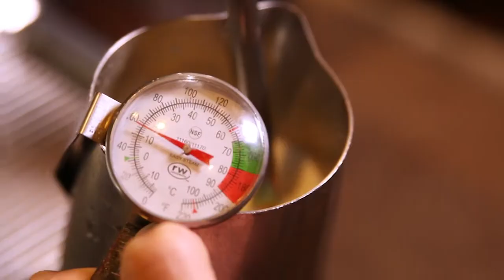Rod Paige | Conversations | MPB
Former U.S. Secretary of Education Rod Paige returns to his alma mater to serve as interim president for Jackson State University.